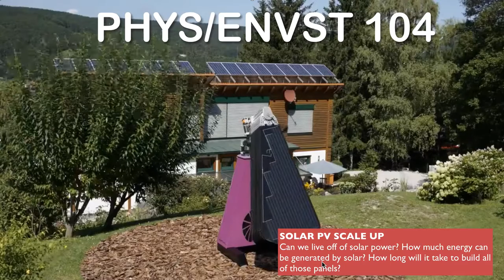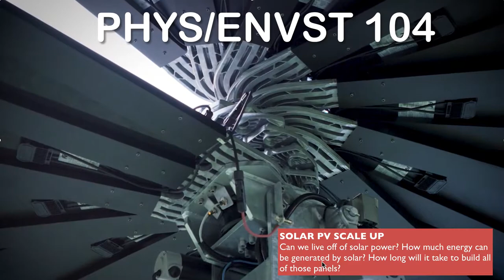104 lecture 19 intro -- Solar PV scale up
Thinking about what we've learned about renewable technologies so far, how do we go about evaluating the potential of solar pv for widespread use?